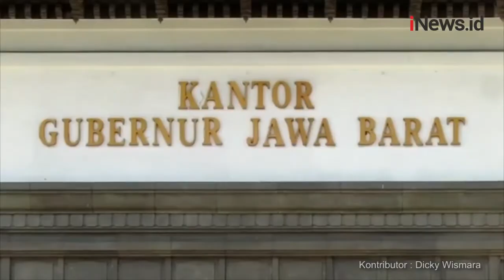Lockdown Gedung Sate Diperpanjang hingga 25 Juni 2021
Pusat pemerintahan Provinsi Jawa Barat Gedung Sate memperpanjang lockdown. Pengumuman perpanjang lockdown disampaikan Rabu (16/6).